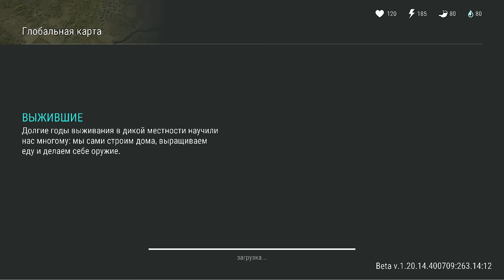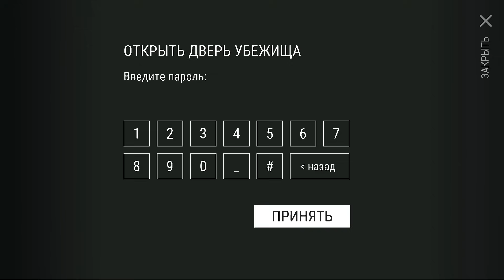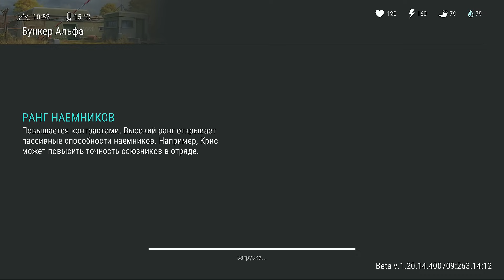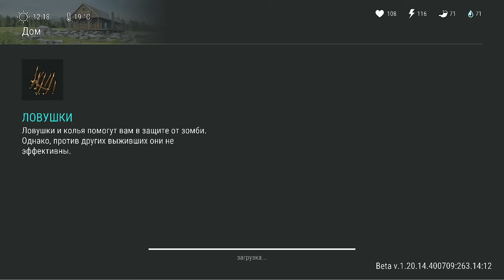Сладкие халявные подарки. Большая обнова с множеством ивентов. Вопросы и ответы в игре ldoe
Сладкие халявные подарки. Большая обнова с множеством ивентов. Вопросы и ответы в игре последний день на земле: выживание